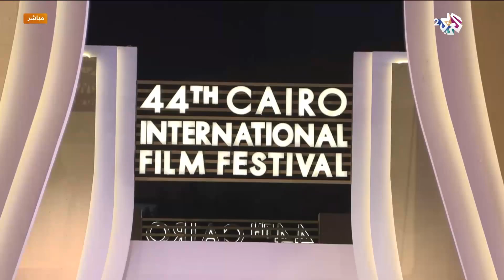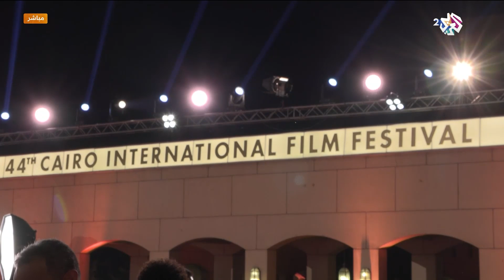عرض فيلم بعيدا عن النيل بمهرجان القاهرة السينمائي الدولي | تفاصيل مع مخرج العمل شريف القشطة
تغطية خاصة من كاميرا برنامج ضفاف لانطلاق فعاليات مهرجان القاهرة السينمائي بحضور متألق من العديد من الفنانين المميزين في الساحة الفنية المصرية والعربية وبمنافسة من 15 فيلما مشاركا في المهرجان.